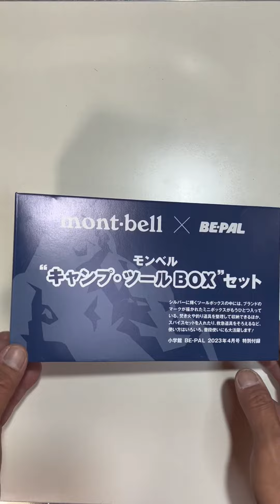BE-PAL4月号付録 mont-bell キャンプ・ツールBOXを開封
BE-PAL4月号付録 mont-bell キャンプ・ツールBOXの開封動画

釣り 🎣
モノづくり ✂️
そして、
各種 sns （twitter など）
さらに、キャンプ場開拓 物語 など⛺️
こーちゃんの全てが詰まったホームページはこちら

よろしければご覧ください🙇‍♂️✨